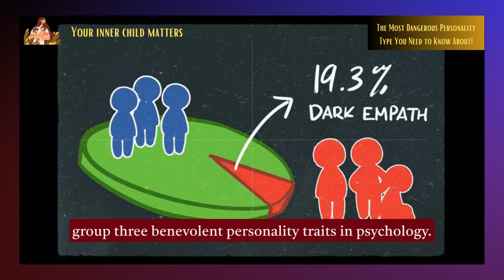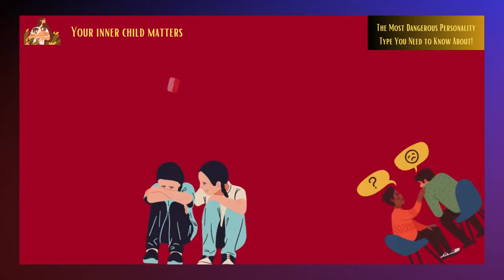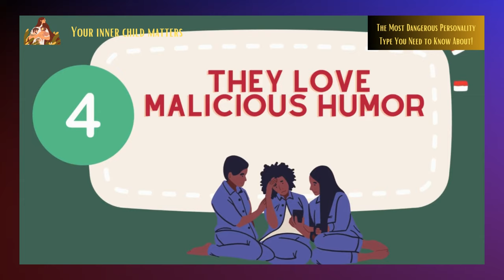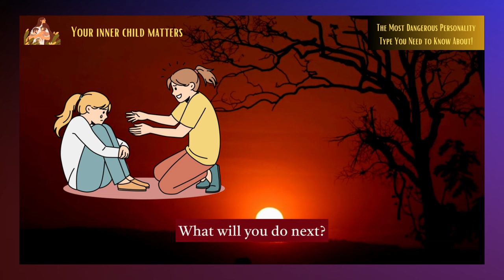Beware of Dark Empaths: The Most Dangerous Personality Type You Need to Know About!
Do you know anything about dark empaths? This video discusses dangerous personality type that displays dark personality features and cognitive empathy. Although empaths are recognized for their capacity to perceive and comprehend the emotions of others, dark empaths take advantage of this ability to control and manipulate others. We talk about the characteristics of the dark triad—psychopathy, narcissism, and Machiavellianism—and how they apply to dark empaths. Watch now to discover the five warning traits of a dark empath and how to keep them from manipulating you!

Very Special Credits to:
Writer: Michal Mitchell
Script Editor & Manager: Kelly Soong
VO: Amanda Silvera
Animator: Sam Rain

Helpful Resources

🙏 RECOMMENDED PRODUCTS/PARTNERS
(I accept referral commissions and only recommend services I know and trust.)